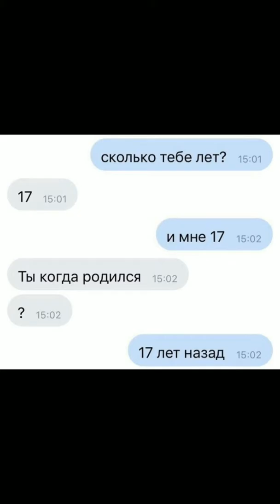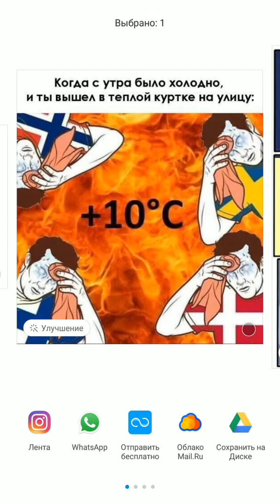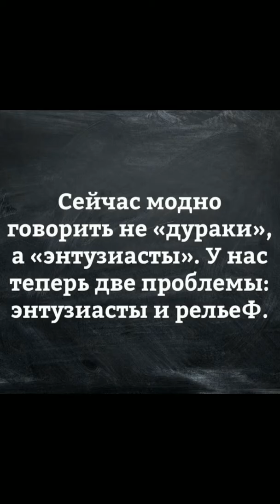Приколы!выпуск 1 противолежи!